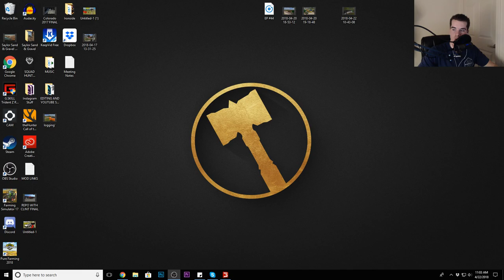WE GOT NEW $100,000 RVS & SPRING CAMPING ALONG THE RIVER | LIVE STREAM | FARMING SIMULATOR 2017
SERVER NAME: YEE YEE     PASSWORD: hi

Dedicated Server Name: The Squad Logging | International | Password: Squadgoals

FREQUENTLY ASKED QUESTIONS:

1. How do you get the game?

You can buy Farming Simulator 2017 here (only for PC)-

2. Can you get mods for Xbox One or PS4 (talking about FS17 not FS15)?

3. Where do you get your mods?

4. Why is it called the Squad if it is only one person?

5. Can I play with you?

I would love to play with you guys. I have a server that I play on about once a week. To get more info on the server you can look above in the description here and there should be links to videos showing how to join.